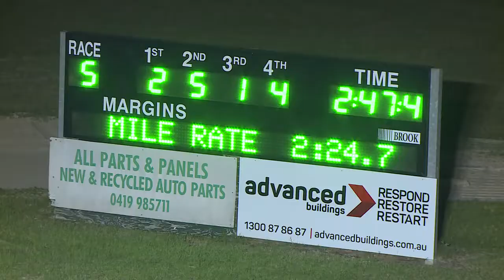BANKSTOWN - 15/02/2019 - Race 5 - RELIABLE FOOD DISTRIBUTORS CLAIMING PACE